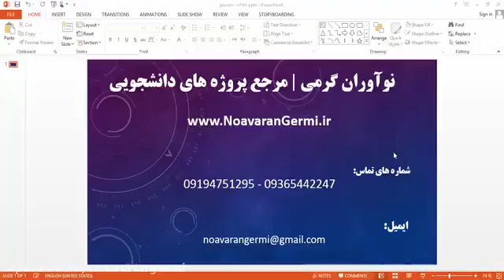فیلم پروژه بازی پینگ پنگ با ++C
جهت دانلود پروژه بازی پینگ پنگ با ++C به آدرس زیر مراجعه نمایید